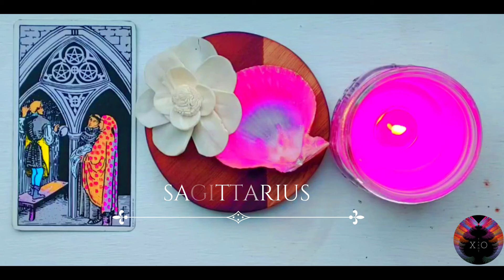VENUS RETROGRADE💝 : IS YOUR LOVE STABLE? 💯 SAGITTARIUS🤜🏽🤛🏽 : STURDY RELATIONSHIPS : TAROT READING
Tarot Reading for NATAL VENUS IN SAGITTARIUS for  The Venus retrograde in Capricorn!